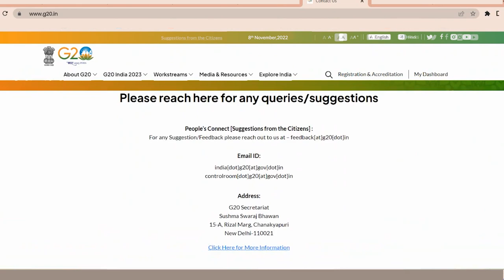India's G20 Presidency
Prime Minister Narendra Modi unveiled the logo, theme and website of India’s G20 Presidency.

Guided by the vision of the Prime Minister, the foreign policy of India has been evolving to undertake leadership roles on the global stage. In a significant step in this direction, India will assume G20 Presidency from 1st December, 2022. The G20 Presidency offers a unique opportunity to India to contribute to the global agenda on pressing issues of international importance.

G20 is the premier forum for international economic cooperation representing around 85% of the global GDP, over 75% of the global trade, and about two-thirds of the world population. During the course of its G20 Presidency, India will be holding about 200 meetings in 32 different sectors in multiple locations across India. The G20 Summit to be held next year, would be one of the highest profile international gatherings to be hosted by India.